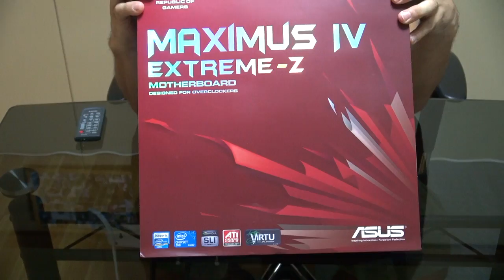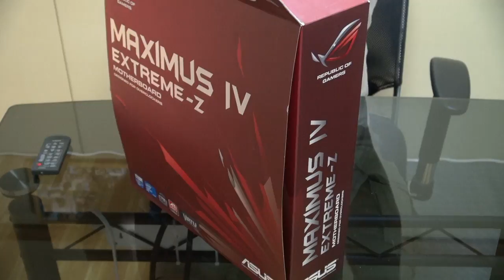UNBOXING - ASUS Maximus IV Extreme-Z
Chipset Z68